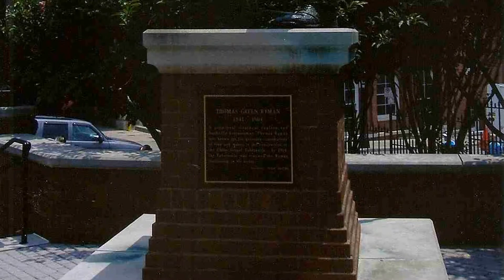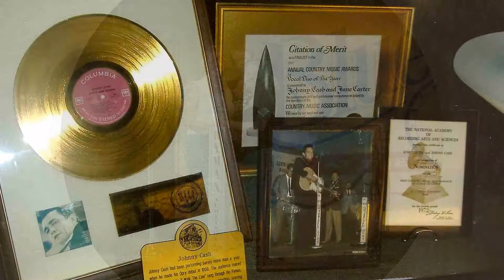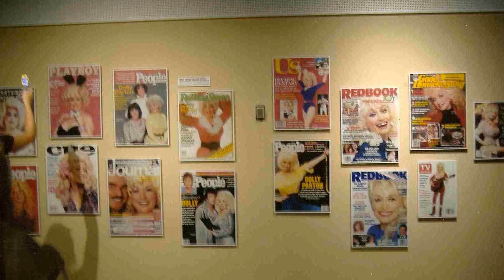2006 Travels with Melanie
In 2006, Melanie, Ashley and Grandma Theresa visited South Carolina and toured the Biltmore Estates. They then traveled to Nashville and went to the Ryman.  Chris joined them for that portion.